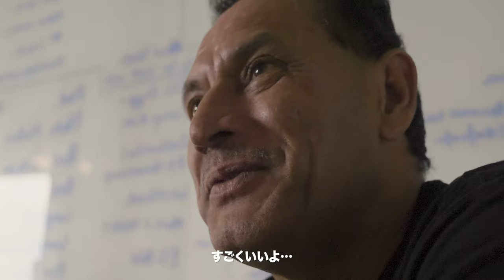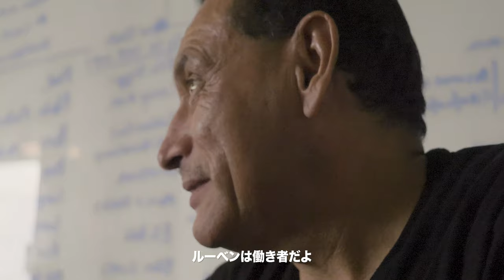誰よりも働く男 - THIS IS RUBEN //"Unwritten"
ルーベンは会社の清掃員。ある日、ルーベンがこなす仕事の様子をメキシコに住む家族に見せたいと依頼され、このエピソードを撮影。なかなか人目につかないが欠かせない職種に感謝の気持ちを込めて制作。
このエピソードはコロナウイルスが拡散する前に撮影した作品。コロナの影響で仕事が激減したと聞いてクラウドファンディングを立ち上げました。この作品を知り合いにシェアしていただければルーベンも喜ぶ思います。

"Unwritten" は7本の短編ドキュメンタリーシリーズ。ノープランだからこそ撮らえられる人の生き方を伝えていきます。普段接することのない人のストーリーに焦点をおいて、観てる側になんらかの刺激を与えたいという思いを抱えながら製作しました。

泣ける話, 感動ショートフィルム, 泣ける 感動 cm, 感動映像, 心温まる話, 感動する話, 涙腺崩壊, 誰よりも働く男, 短編ドキュメンタリー, 感動シーン, 泣きstyle, 感動ドキュメンタリー, 感動 海外,